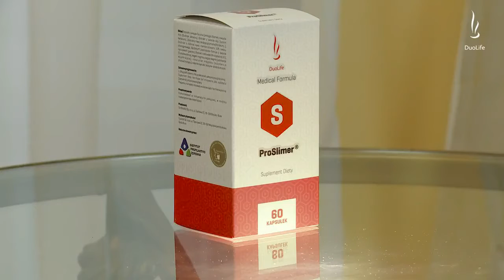Wywiad z dr Piotrem Kardaszem - ProSlimer